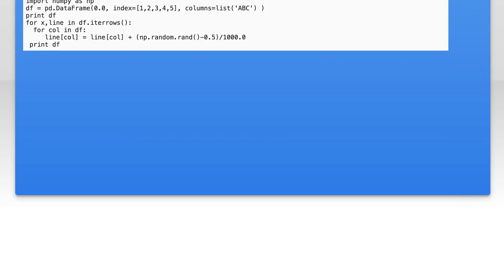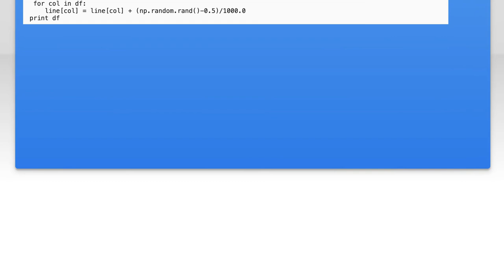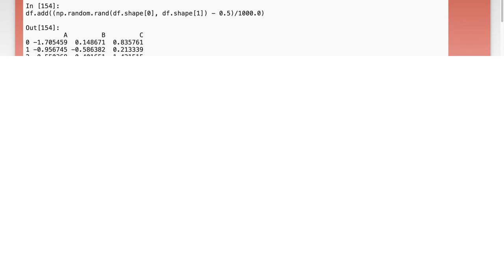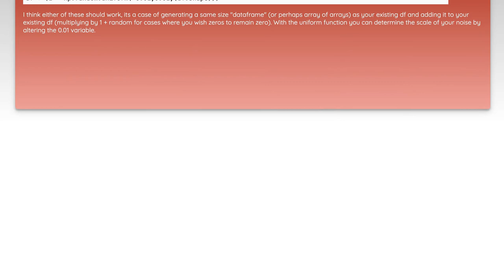add a different random number to every cell in a pandas dataframe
python: add a different random number to every cell in a pandas dataframe